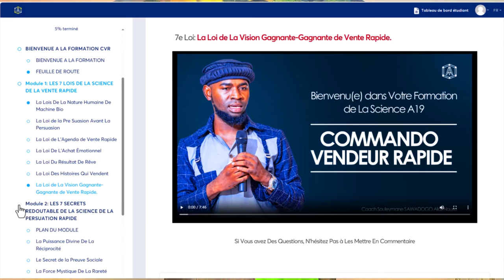LE SECRET : Un Leader Influence Et Un Suiveur Est Influencé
Voulez-Vous Rater L'Avenir de Votre Entreprise Ou La Conduire Au Sommet ?
Cette VIDEO Est Une Leçon De Vie, Soyez Donc Des LEADERS Influents.
Si vous êtes un Entrepreneur ou Commerçant Ayant un Sérieux Problème Très Douloureux Sur La Vente Rapide vous êtes au bon endroit CLIQUEZ sur ce lien Pour Être un Commando Vendeur Rapide
 Et Incha Allah et Si Vous l'Appliquez Correctement, La Vente Rapide Ne Fera Plus Parti de Vos Problèmes dans Vos Affaires.
 Ce Sera Des Vrais Teedos Bien Armés Pour Déposer vos Prospects Par la Puissance de Votre Verbe Persuasive de Haut Niveau.
 On Passera Peut-être à L'Étape du Comment Vous Allez Gérer Tous Ces Millions Que Vous Allez Avoir.
Parole d'un Grand Vendeur TRÈS Rapide possédant des Grandes Armes d'Influence et de Persuasion Massive à Vous Transférer Rapidement, Efficacement Et à Moindre Effort.
L'Afrique Est L'Avenir du Monde.
Oui L'Actionnariat Populaire
Vive la G2 Vision 2030.
Oui C'est Possible.
 Le 1# Grand Coach Souleymane Sawadogo
Alias
NURIO
 "Le Professeur A19 "